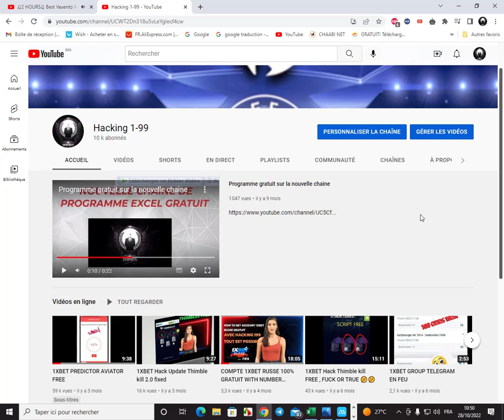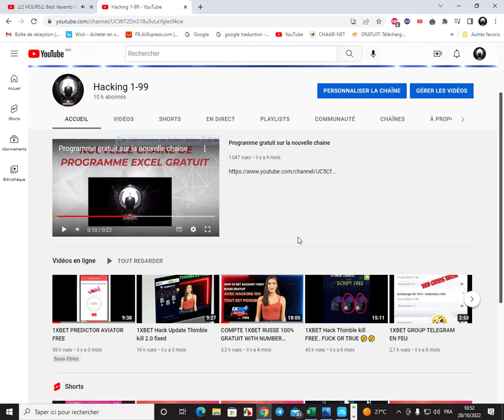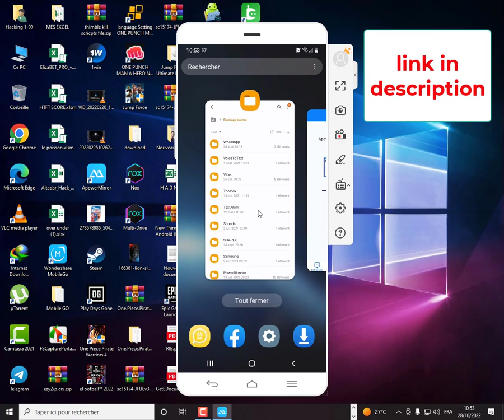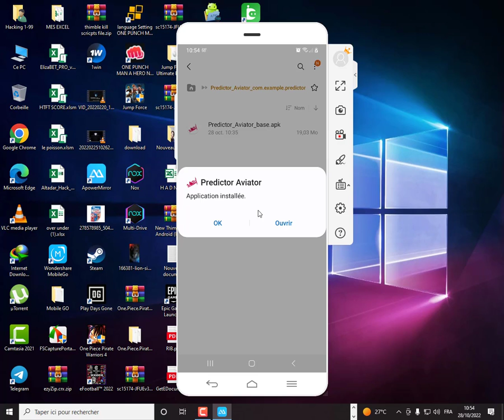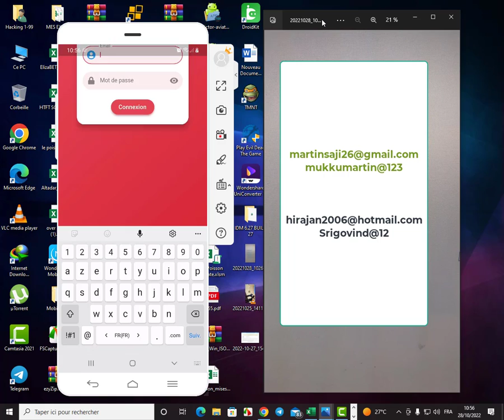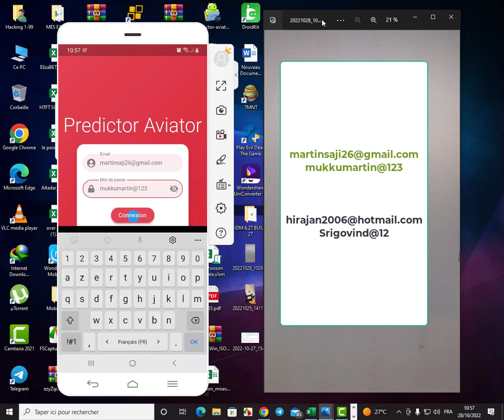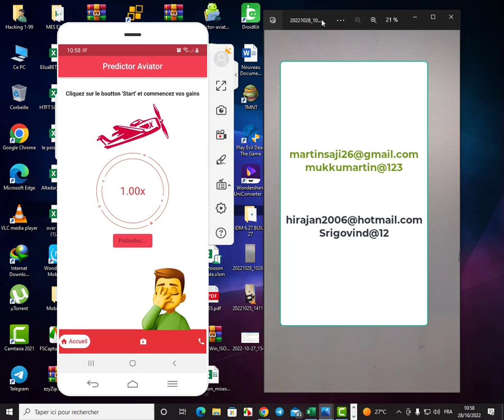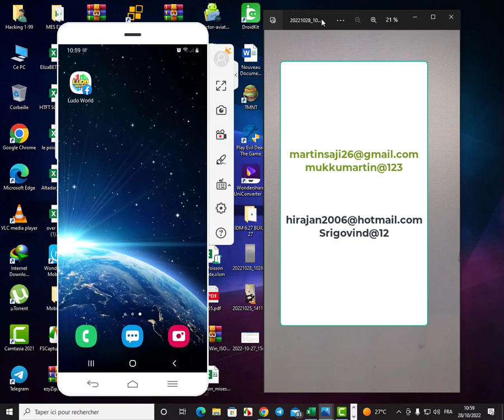1XBET Predictor Aviator with emaill and password FREE